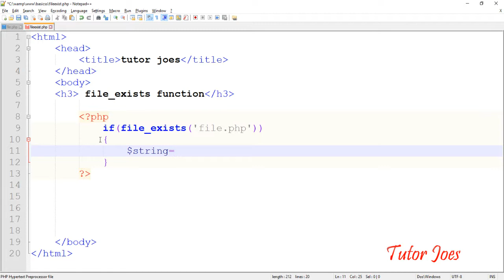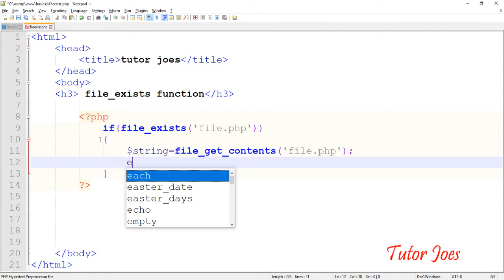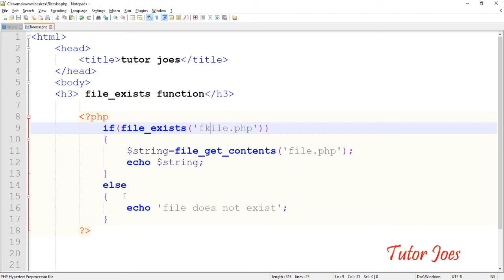Fileexist Function In PHP Tamil